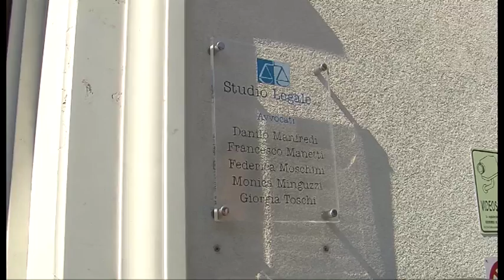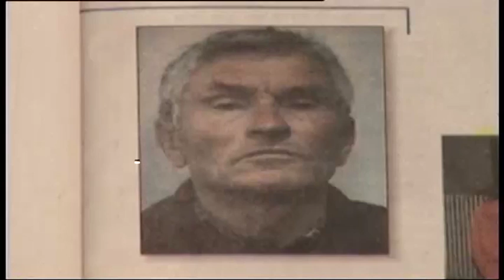RAVENNA: Condanna a dodici anni di reclusione per il tentato omicidio dell'avvocato - VIDEO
Dodici anni e un mese di reclusione confermati dalla Corte di Cassazione. Si è chiusa con questa condanna la vicenda del 78enne che nel settembre del 2012 aveva tentato di uccidere il proprio avvocato a Ravenna sparandogli con una sparachiodi modificata, ferendolo gravemente. Ripercorriamo nel nostro servizio la vicenda.